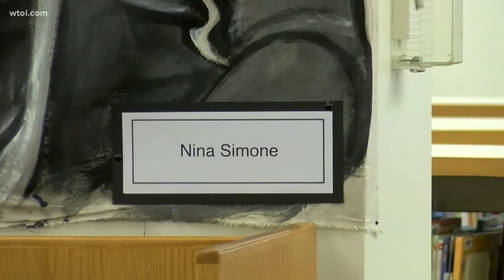Way Public Library in Perrysburg honors Black History Month with painting tour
Way Public Library in Perrysburg is honoring Black History Month with a painting tour of historic African-Americans. BGSU Associate Professor of History Dr. Nicole Jackson and artist Rob Vanitvelt talked about the portraits and its historical and cultural meaning.